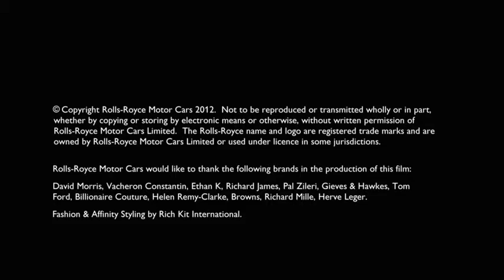2013 Rolls Royce Phantom Drophead Coupé Series II Commercial 2013 Carjam TV HD Car TV Show